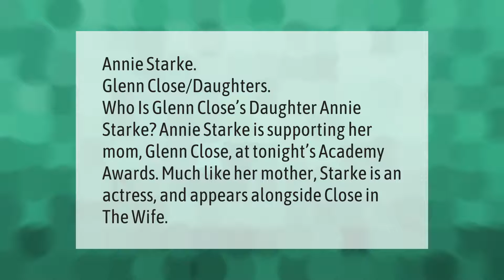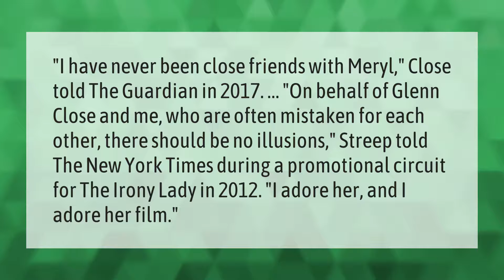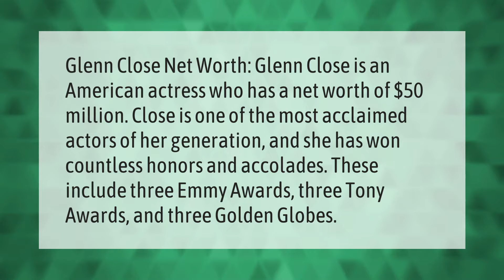Who is Glenn Close daughter?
00:00 - Who is Glenn Close daughter?
00:37 - Is Glenn Close still married?
01:03 - Are Glenn Close and Meryl Streep friends?
01:35 - What is Glenn Close worth?

Laura S. Harris (2021, May 10.) Who is Glenn Close daughter?
    AskAbout.video/articles/Who-is-Glenn-Close-daughter-243218